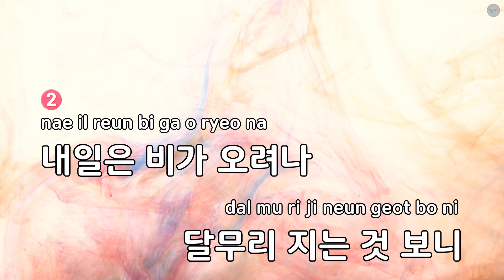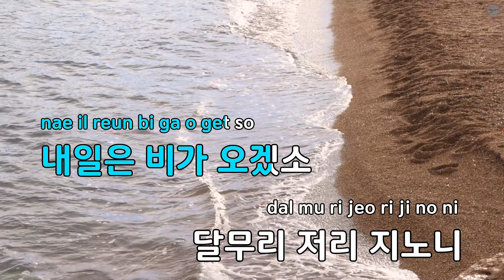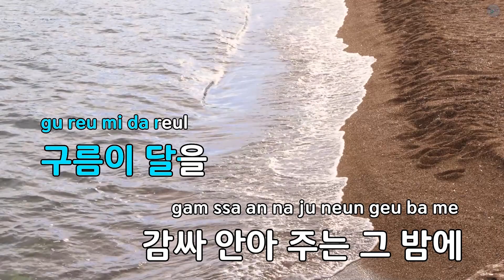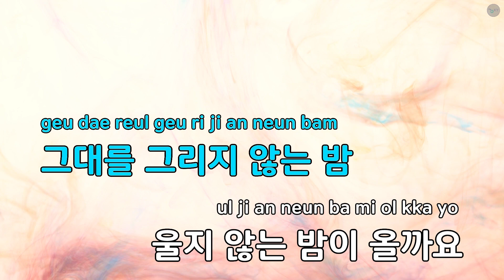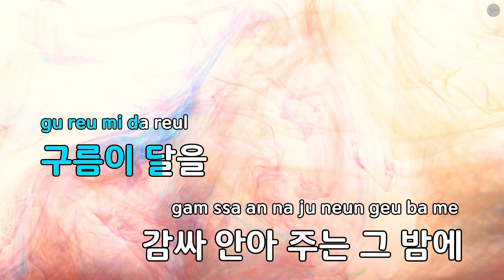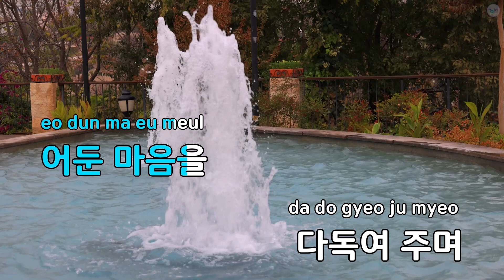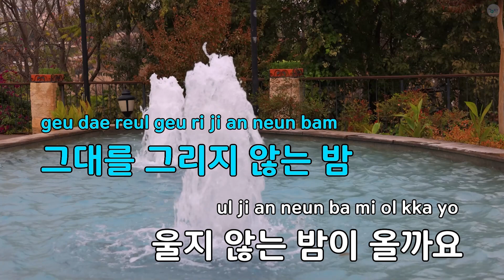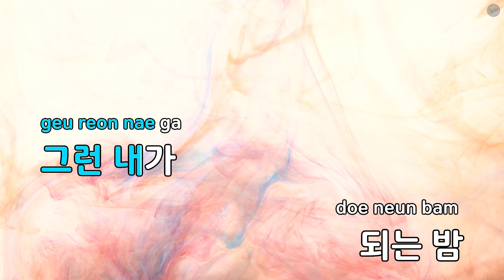달무리 - 송소희 (KY.82720) / KY KARAOKE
"★ 곡 정보 ★
번호 : 82720
제목 : 달무리
가수 : 송소희
작사가 : 안예은
작곡가 : 안예은

Copyrightⓒkeumyoung